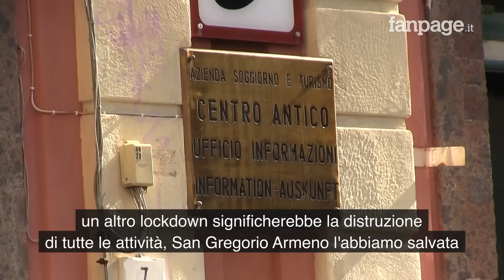Napoli, gli artigiani di San Gregorio Armeno hanno un piano anti-Covid: Così eviteremo assembramenti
I commercianti delle botteghe di San Gregorio Armeno a Napoli, storica via dei presepi, hanno proposto al Comune di Napoli un piano anti assembramento per riuscire a svolgere come ogni anno il mercato dei presepi e dei pastori nel periodo natalizio. "Proponiamo dei veri e propri blocchi, da piazza del Gesù fino a via Duomo - spiega Gabriele Casillo, presidente dell'associazione "Botteghe di San Gregorio Armeno" - quando si creano assembramenti si blocca il flusso turistico e chiediamo alle persone di attendere nelle piazze fino a quando non si siano sciolti gli assembramenti". I commercianti hanno fatto una simulazione in Piazza del Gesù: "Questo è il piano che proponiamo al Comune di Napoli per evitare le chiusure delle botteghe di San Gregorio armeno a Natale, non riusciremo a sopravvivere ad un nuovo lockdown, fallirebbero il 60% delle attività del centro antico di Napoli".